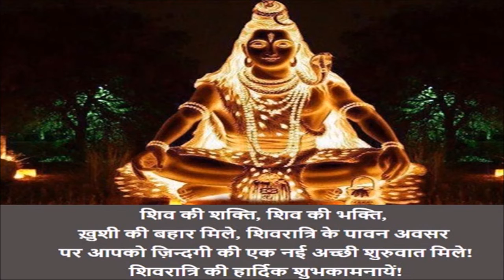MahaShivratri Wishes Video- 2019 | Jagar Wishes Video-2019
Hi Friends,
About This Video:
This Video contains Messages with  SHIV SLOKA, SHIVA BANDANA. You May Share to Your Friends.